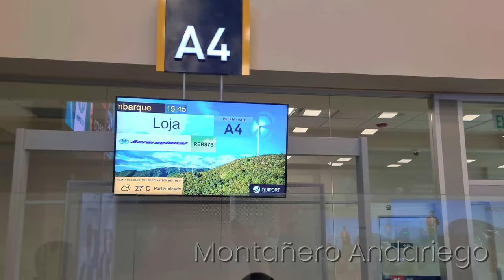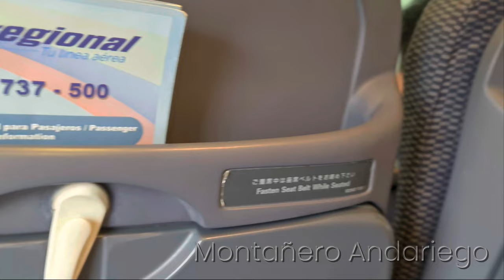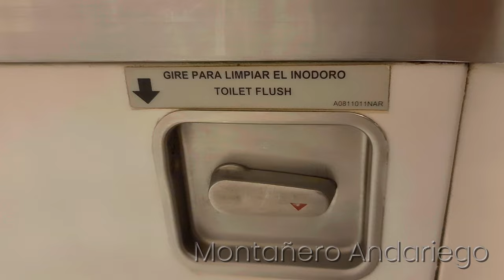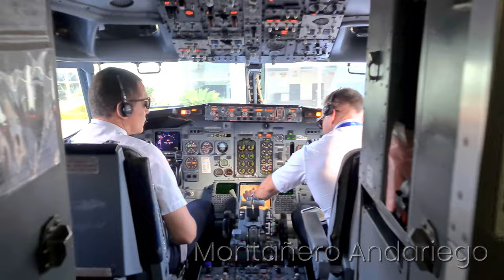4K Aeroregional Quito 🇪🇨 UIO ✈️ LOH 🇪🇨 Loja Boeing 737-500 Reporte de vuelo FULL Feriado 11 08 2023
4K Aeroregional Quito 🇪🇨 UIO ✈️ LOH 🇪🇨 Loja Boeing 737-500 Reporte de vuelo FULL Feriado 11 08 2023

Deseo reconocer el gran trabajo del personal en tierra y a bordo, realmente cambiaron mi impresión de la aerolínea.